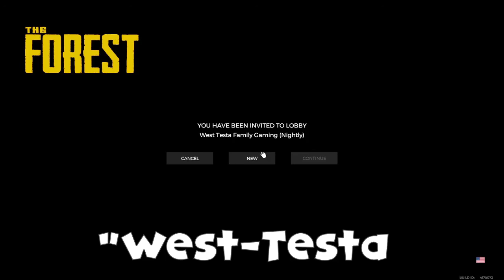Getting Carried In The Forest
I am very not good at this game.